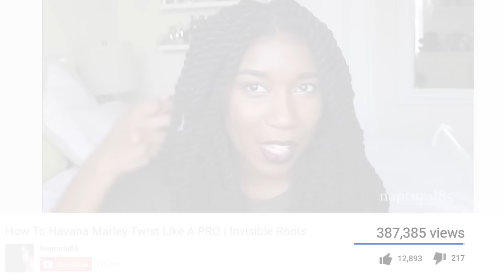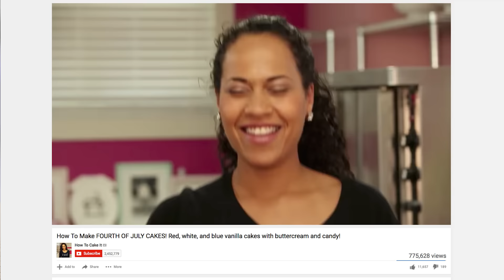Which Analytics These Creators Focus On First (ft. How to Cake It, The Domestic Geeks & Naptural85)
Yolanda Gampp of How To Cake It, Sara Lynn Cauchon of The Domestic Geek, and Whitney White of Naptural85 share which analytics they use to set their channel's goals and the moment they felt like they made it on YouTube.